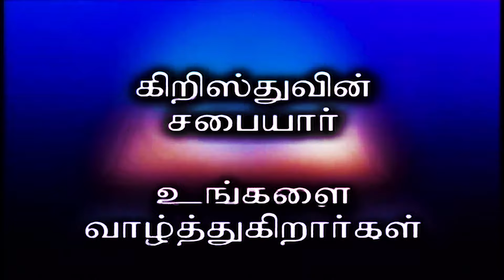Bible Hour TV : Parable , உவமைகள் , Lesson - 07 . / 14 . 02 . 24 .